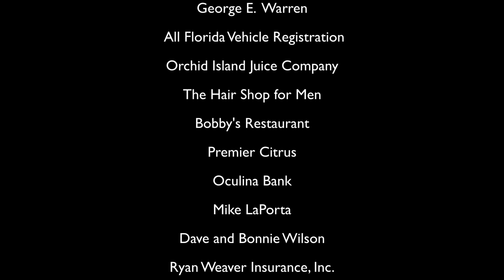Smoke Inn Cigars, Vero Beach 4th Annual Charity Golf Tournament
Smoke Inn Cigars, Vero Beach along with Drew Estate and Debonaire Cigars hosted their 4th Annual Charity Golf Tournament benefiting Hibiscus Children's Center at Bent Pine Golf Club on July 27, 2018.